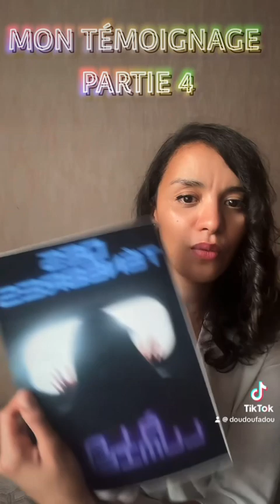De l’islam à Jésus Christ : Témoignage de la soeur Fadoua - Partie 4